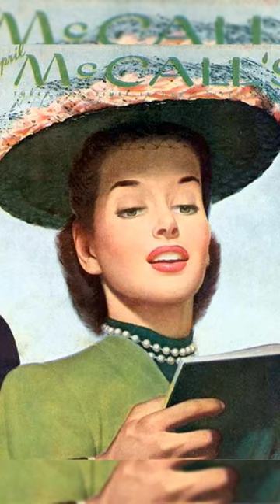Robert George Harris 1911-2007 | Greatest American Painters | A Summer Place Theme